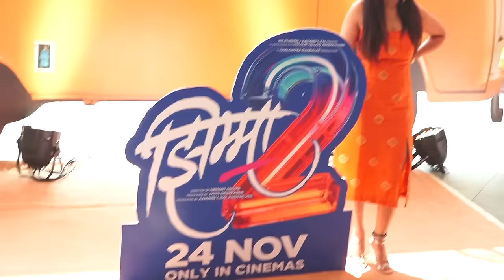Jhimma 2 starcast at the trailer launch Suhas Joshi Nirmitee Sawant Suchitra Bandekar Kshitee Jog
TRAILER LAUNCH OF UPCOMING MARATHI FILM JHIMMA 2 WITH AANAND L RAI & STAR CAST